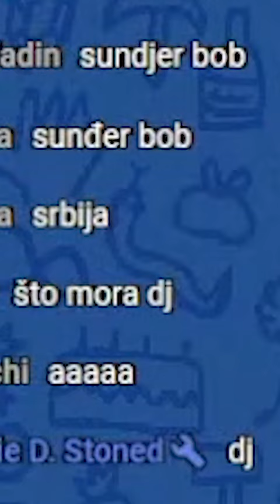SUNDJER BOB LMAO